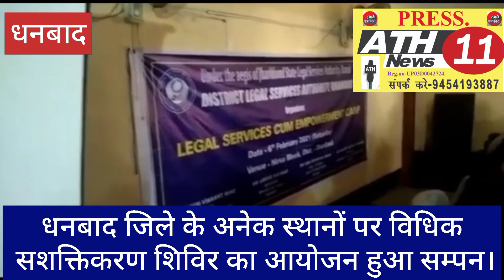धनबाद जिले के अनेक स्थानों पर विधिक सशक्तिकरण शिविर का आयोजन हुआ सम्पन।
धनबाद(रिपोर्ट- लाल देव कुमार सिंह.):-आज 06 फरवरी 2021 को झालसा के आदेशानुसार जिला विधिक सेवा प्राधिकार धनबाद के माननीय सचिव महोदय अरविंद कच्छप के आदेशानुसार निरसा ब्लॉक के प्रखंड विकास पदाधिकारी माननीय विकास कुमार राय, पैनल अधिवक्ता सुमन कुमार राय, वैधानिक स्वयंसेवक पंकज कुमार वर्मा तथा ब्लॉक के सभी कर्मचारी ने विधिक सशक्तिकरण शिविर का आयोजन में बढ़ चढ़कर हिस्सा लिया । जिसमें धनबाद जिला के चीफ गेस्ट,
1 .सिविल जज मिस तवीना खान 2. सिविल जज मिस दिव्या भार्गव , प्रखंड विकास पदाधिकारी विकास कुमार राय, निरसा प्रखंड के थाना प्रभारी, लेबर विभाग के श्रमिक मित्र प्रदीप कुमार ओझा, सहयोगी विवेक कुमार तिवारी जी तथा निरसा प्रखंड के प्रमुख सभी मुखिया गण और ग्रामीण मौजूद थे। इस विधिक सशक्तिकरण शिविर में वैधानिक स्वयंसेवक पंकज कुमार वर्मा ने 40 असंगठित कर्मकार कार्ड 50 आयुष्मान कार्ड 5 दिव्यांग का प्रमाण पत्र 5 लोगों को व्हीलचेयर दो लोगों को ईयर फोन 10 पैंट शर्ट का कपड़ा और 10 साड़ीया माननीय चीफ गेस्ट के हाथों बटवाई गई।